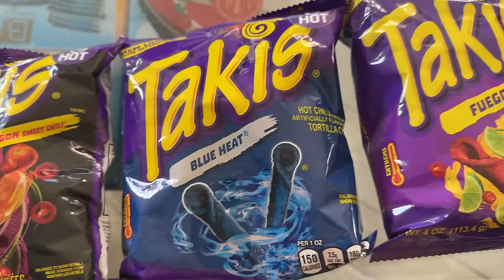OCHUTNÁVKA MEGA PÁLIVEJCH AMERICKEJCH🇺🇸 ČIPSŮ S EMI MAMKOU